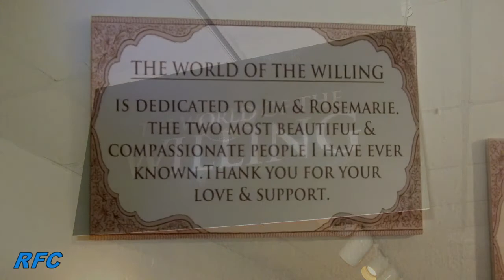RFC 211 "Killer Catfish of the Kanawha Shirt"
We have a great show this week with music from The Company Stores, Jake The Restaurant and Farnsworth, plus we have a 120 second Art Show featuring Michael McKowen's "The World of the Willing," a movie trailer for Austin Susman's "Killer Catfish of the Kanawha," and a promo spot for ShockaCon 4.